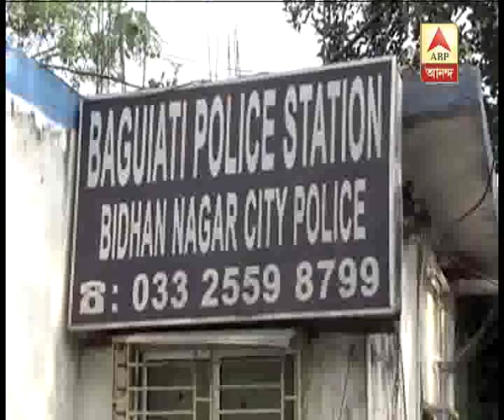Hanging body of a newly wed wife's body recovered from Baguihati, husband and in-laws arre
Hanging body of a newly wed wife's body recovered from Baguihati, husband and in-laws arrested